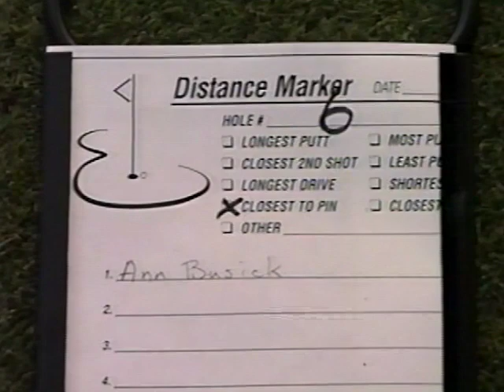Remembering Curt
My brother Curt Busick 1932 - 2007

I'm taking time to pay tribute to my hero:  my brother, Curtis Adrian Busick.  Curt was born on April 20, 1932 and died April 22, 2007 from Alzheimer disease.  This is a video that I played while doing a reading at Curt's memorial services in California and Indiana.
Curt was the first born child in our family, I was the 12th.  He graduated from Paoli High School in 1952. When I was born in December of that year, Curt was already away from home in the Navy and enjoying himself playing basketball for a Seabees traveling team in Japan, Korea and Texas.
In 1954, while on leave, he met this cute Santa Barbara girl named Lois Ann at a dance in Oak Park.  Curt & Annie were married the next year and the Goleta tract home they bought north of Santa Barbara in 1957 is still  Annie's home.
As a child I looked forward to Curt and Ann's almost yearly visit to Indiana more than anything in the world. The excitement around our house when they were home was unfathomable. Our whole family...Mom, Dad, brothers, sisters, their spouses and children would spend every evening, enjoying every moment we could spend with Curt and Ann.  The cookouts, wiener roasts, and pot luck dinners were great but when Annie introduced us to Mexican food, that was the best.
As the years went by I became best friends with Curt's sons, Tom & Ralphie.  When Kathy & I got married, Curt was my best man. He & Annie were role models for us and they helped tremendously when we moved to California in 1979.  Curt even flew back to Indiana to help me drive a U-Haul packed with all of our furniture back to Santa Barbara.  Adrianna was  born a couple months later in Goleta Valley Hospital and of course her name comes from Curt's middle name.  Curt retired in 1992 and in 1996 I saw my brother beaming with more happiness and joy than you can imagine as he walked his precious daughter, Gladys Jean, down the aisle to marry Matt at a hilltop estate in Santa Barbara.  With the ocean views in one direction being nearly equalled by the sight of flowers speckling the foothills fronting the mountains on the other, this setting is where I choose to remember my brother being as happy as can be, enjoying friends and family at the most beautiful wedding I've ever seen.  I miss him.